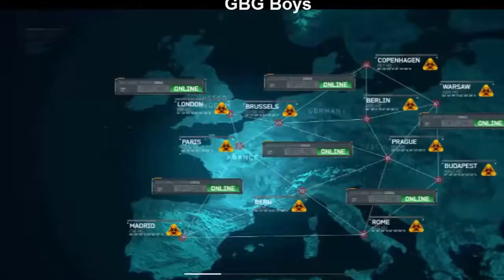Call of Duty Modern Warfare 3 GamePlay 12